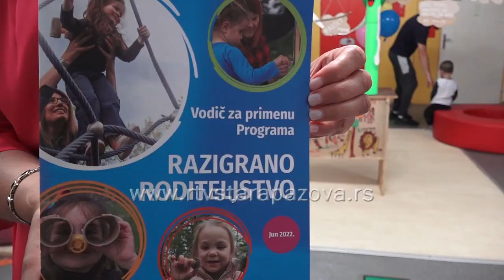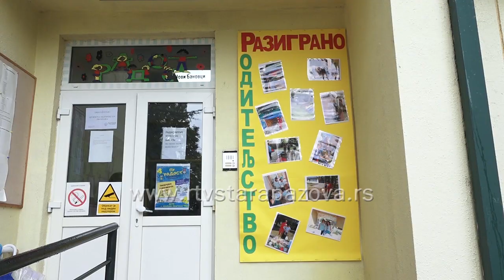Novi projekat u novobanovačkoj predškolskoj ustanovi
Prvi septembar nije samo važan datum za prvake i školarce uopšte, već i za predškolce, ali i mlađu decu koja danas kreću u vrtić. Naša ekipa posetila je predškolsku ustanovu “Radost” u Novim Banovcima, gde će se od ove godine u pomenutom vrtiću realizovati i novi projekat, pod nazivom razigrano roditeljstvo.